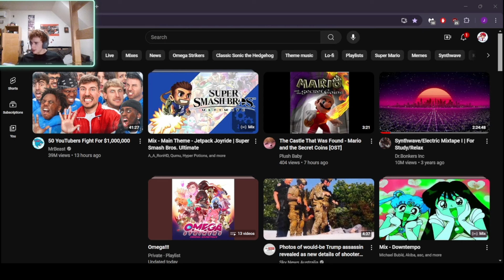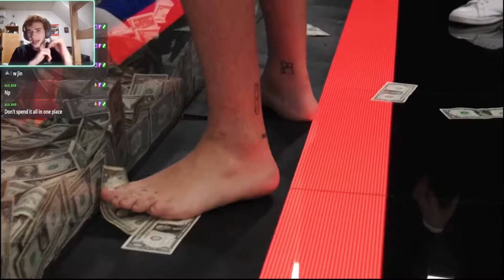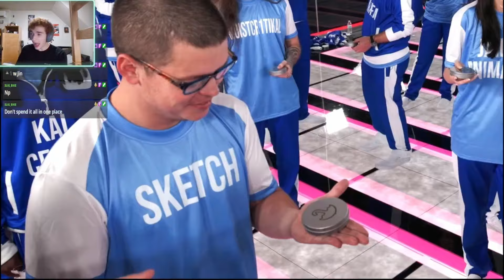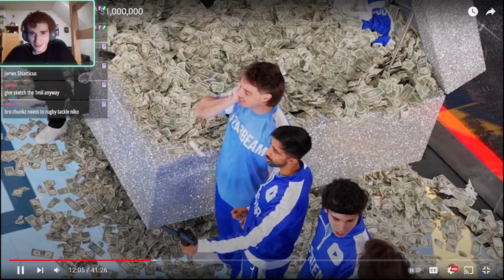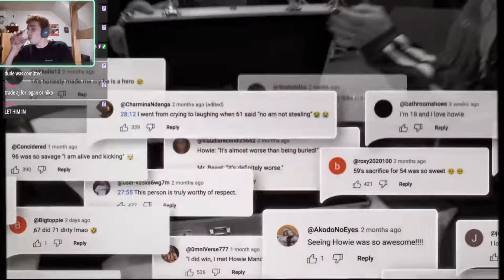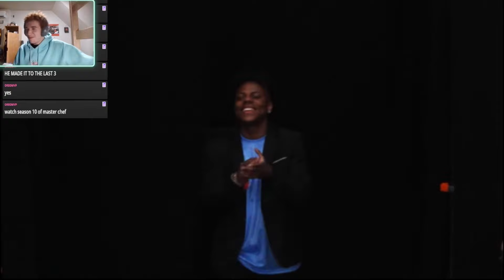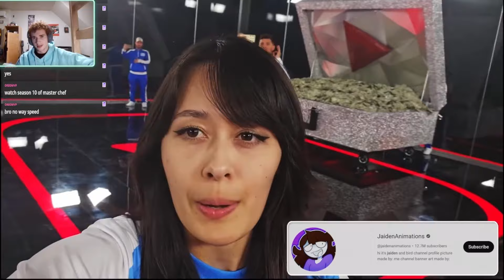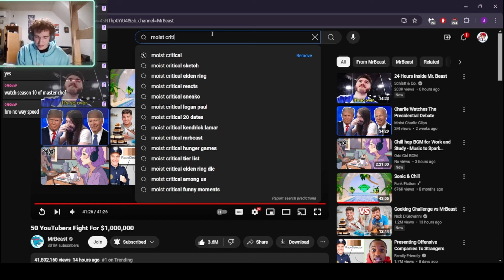You Won't Believe Which YouTuber Won MrBeast's $1,000,000 Challenge!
MrBeast is back at it again with another BANGER so you know we had to pull out the REACTOR SUPREME

Big thanks to @MrBeast for the incredible content!!!

Huge thanks again to @BillyWilkins for that amazing outro!!!